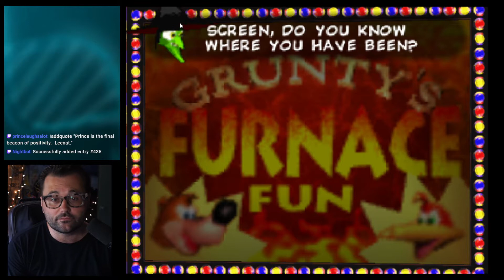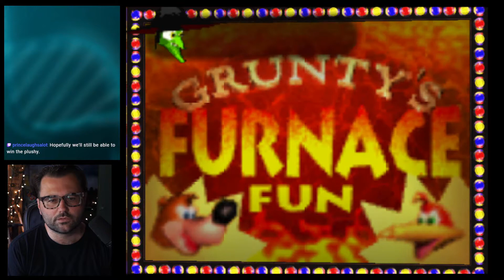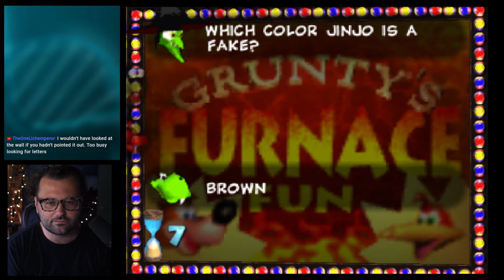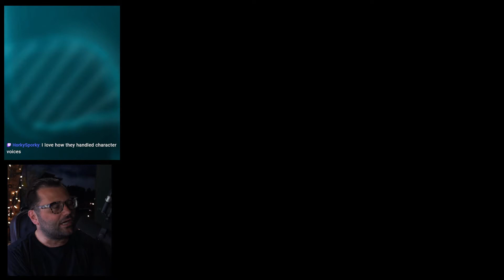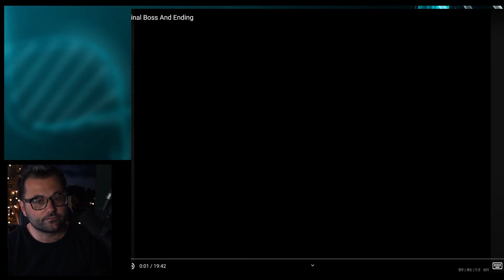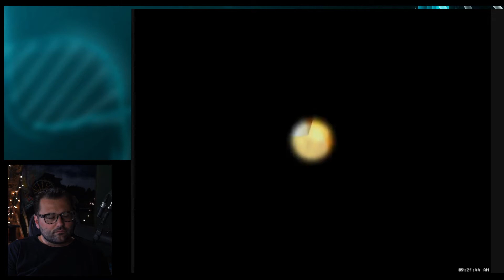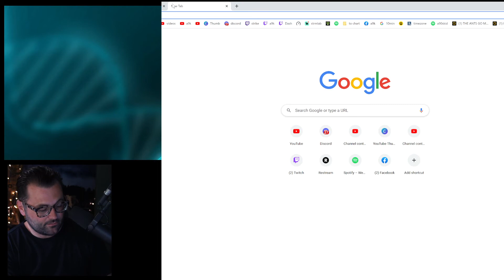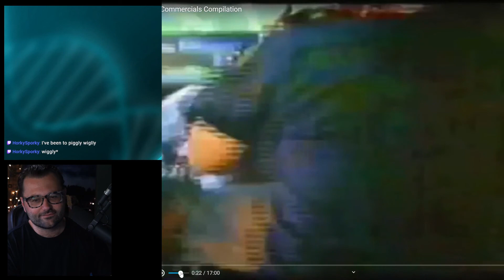Banjo - Kazooie - The End (First Time Playing)